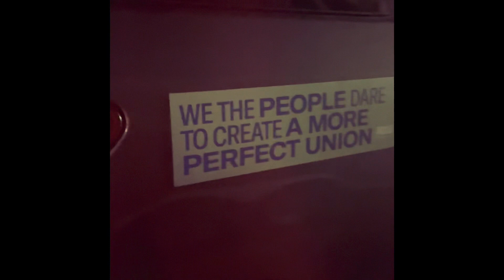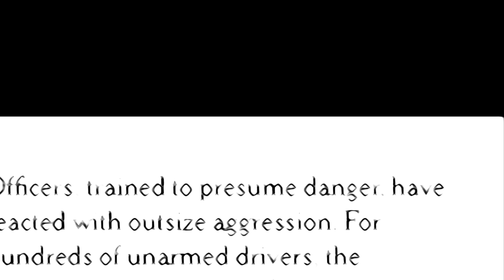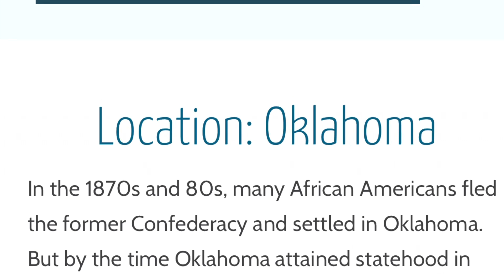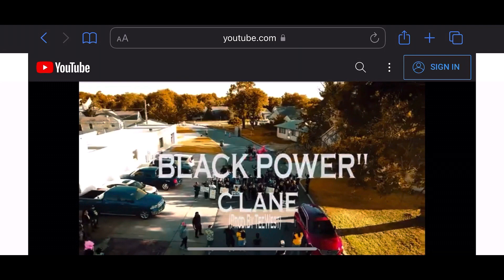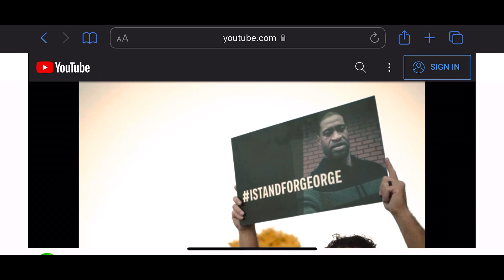Ardmore Oklahoma police harass Recording Artist C.Lane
Ardmore Oklahoma police department stop C.Lane the artist as he travels with other Texas/Oklahoma artists to preform at an Oklahoma charity event, warning Triggering content!